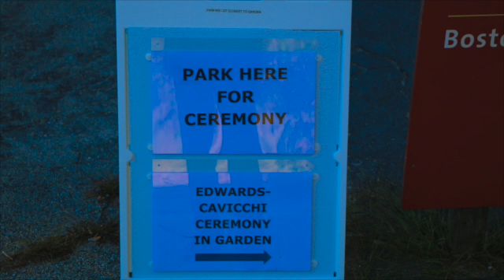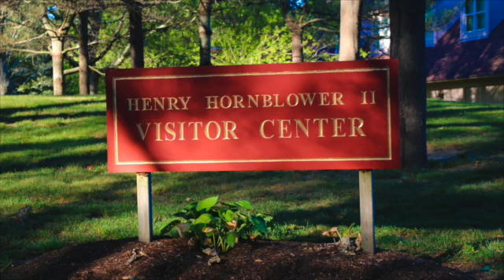Katherine and Corey - September 25, 2016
Katherine Edwards and Corey Cavicchi Wedding at the Plimouth Plantation - September 25, 2016.